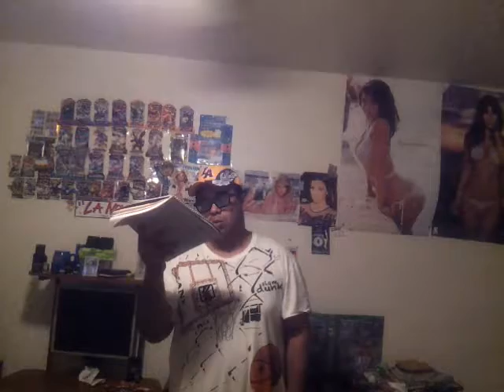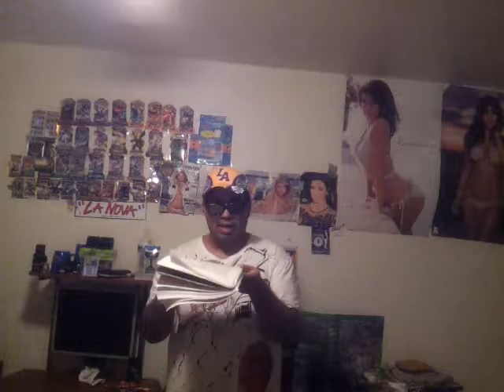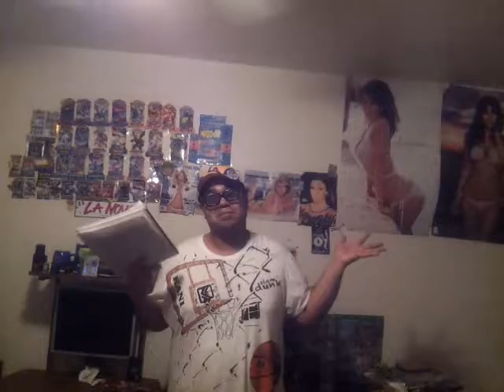Top 50 alternative media,truther,and wide awake news topic ever part 2!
Link to MakaElectric's channel:

Link to his blogspot information where i got all of his crazy stories:
Hey what's going on with it once again Ladies and gentlemen, fanboys and fangirls alike, this is the one the only Criticismguy2009 aka Nintendosonyfreak2011 aka nintendoanimemangagy360 back again with another special awesome badass looking video review am news ect!long story short,part 2 of 2 go watch the second part if you havent seen it latedls and goodbye!